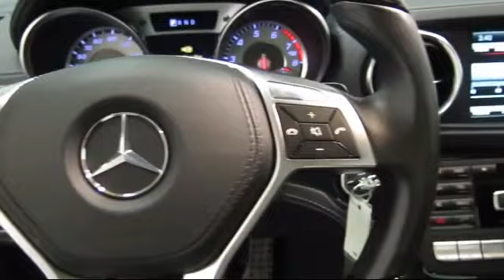2014 Mercedes-Benz SL-Class Sl 550 Fremont Milpitas Union City Sunol Newark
2014 Mercedes-Benz SL-Class Sl 550 Stock Number: M7457 Vin:WDDJK7DA6EF022475.